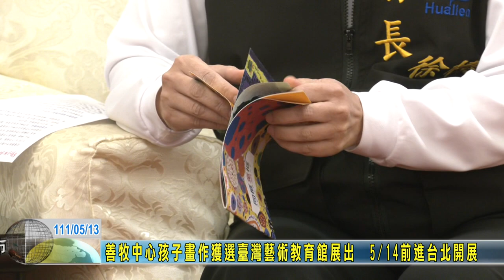20220513 10 善牧中心孩子畫作獲選臺灣藝術教育館展出